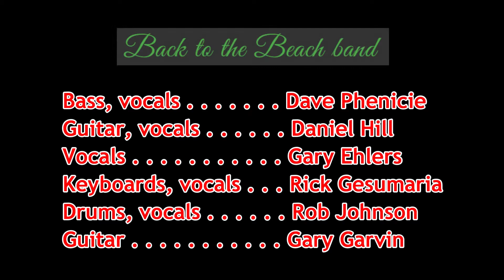All Summer Long ...Performed by BACK2theBEACH Beach Boys Tribute Band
Pre Pandemic  Gig 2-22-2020 at Washington Rockville Elks Lodge #15 in MD.